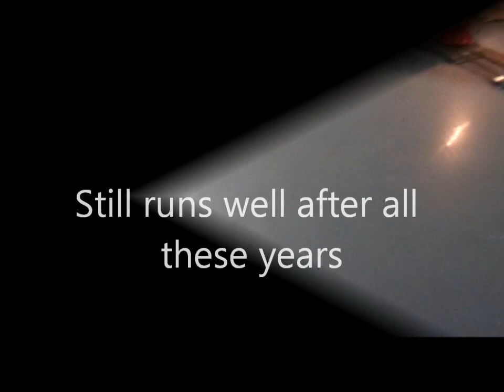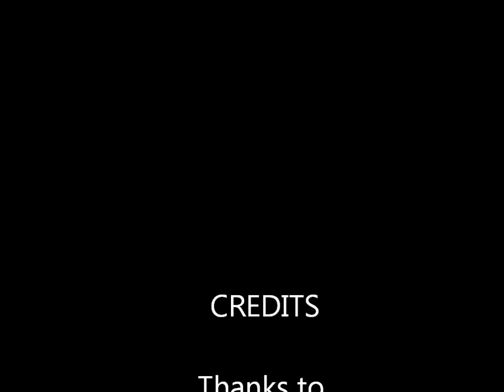Lionel #42 Standard Gauge Loco and Coaches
A twin motor standard gauge Lionel loco from the early 1920's All original except for rewiring the loco.